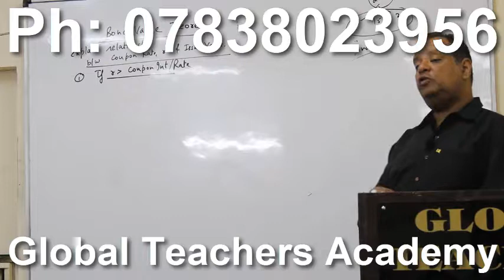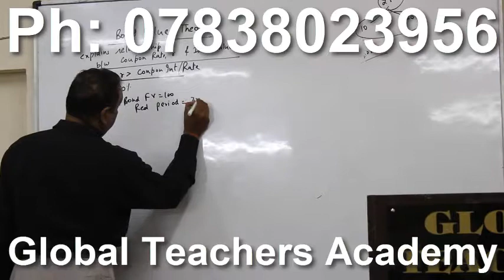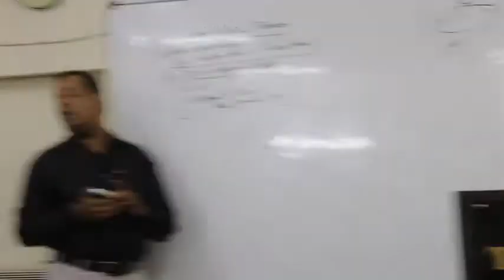bhiwani ugc net coaching in bhiwani net jrf coaching in bhiwani best ugc net coaching in bhiwani nta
bhiwani ugc net coaching in bhiwani , net jrf coaching in bhiwani , best ugc net coaching in bhiwani , nta ugc net coaching in bhiwani